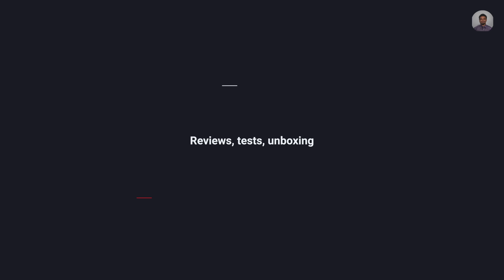iPhone 14 Buyer's Guide! DO NOT MAKE A MISTAKE!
In this video I talk about which iPhones might be best for you based on your needs. I also talk about my brief experience with my mom's iPhone 14 Pro and my impressions on the device.